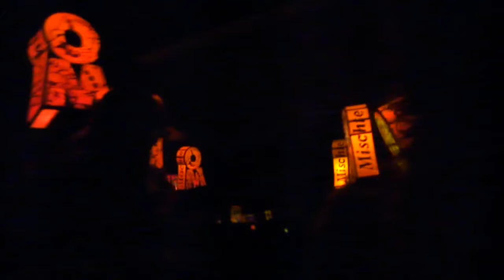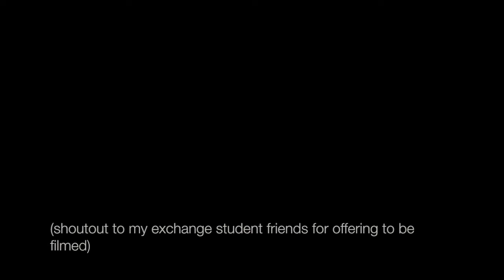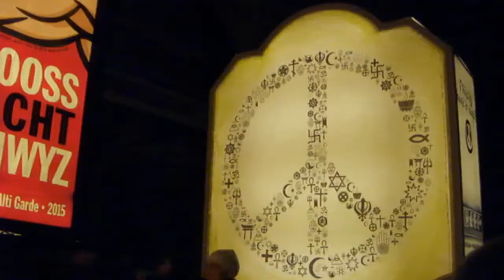FASNACHT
Hoi zäme! So I decided to make a video... weird, right? Oh well. I hope you enjoy!